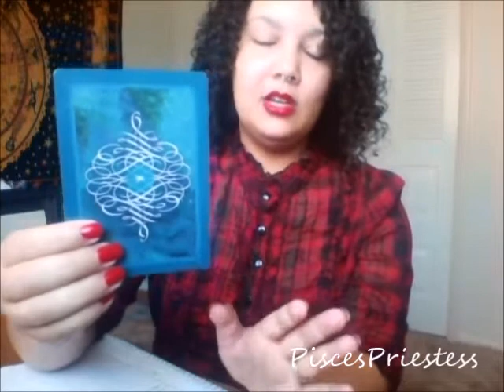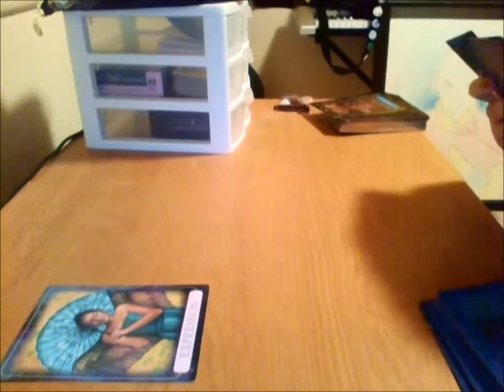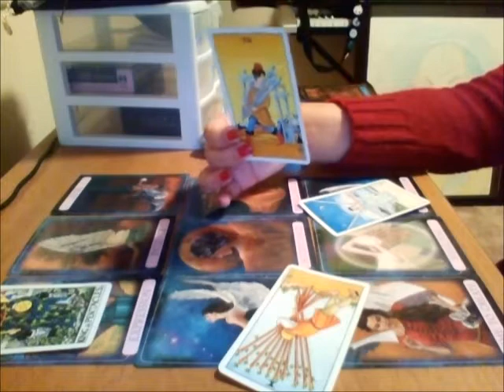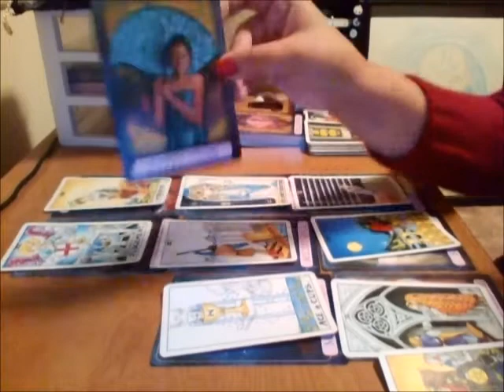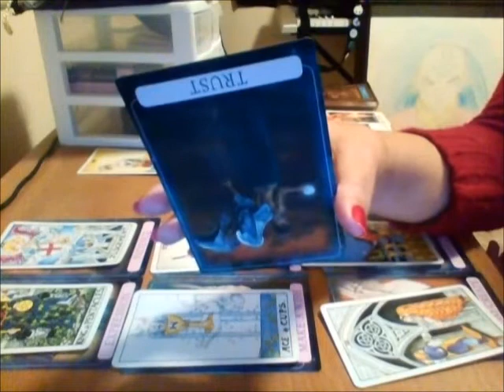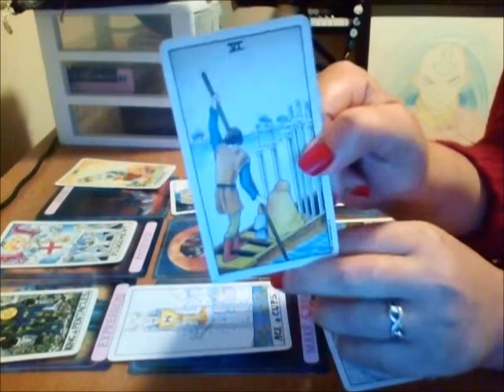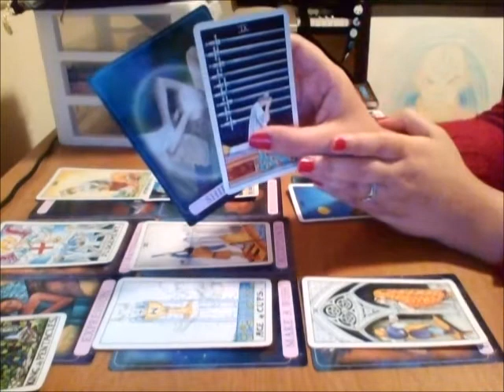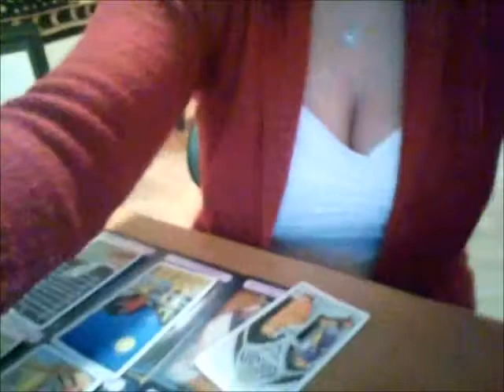Sagittarius December 2017 ~ Acceptance is the Key to Life.